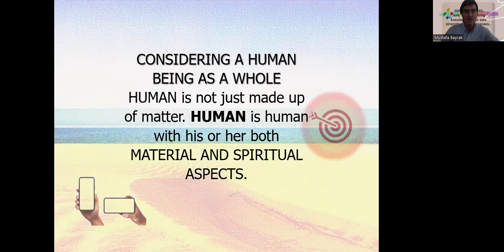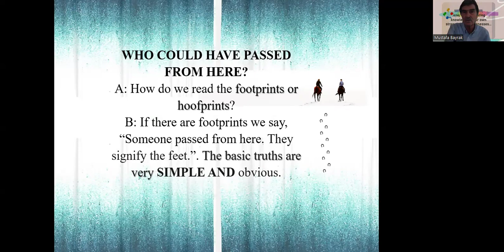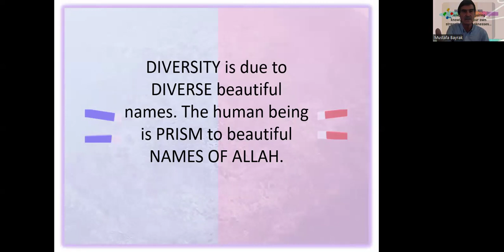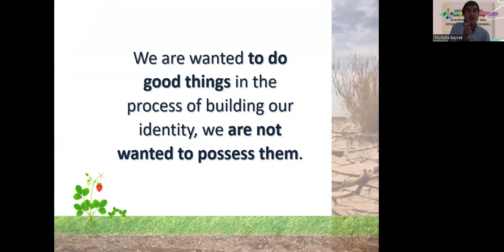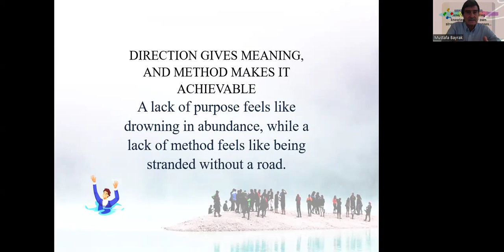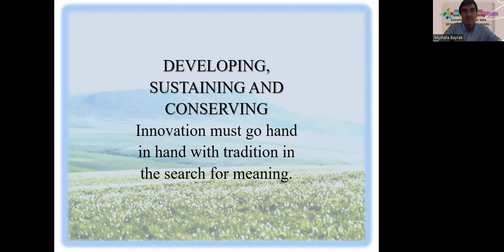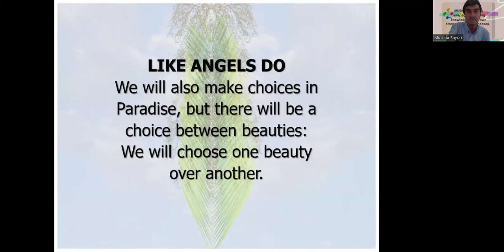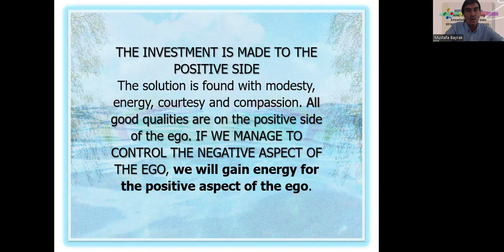6 3 9 very SIMPLE AND obvious